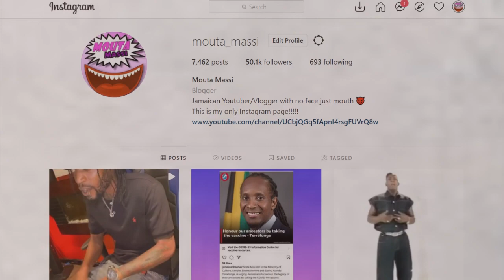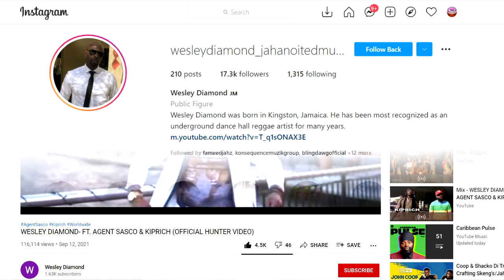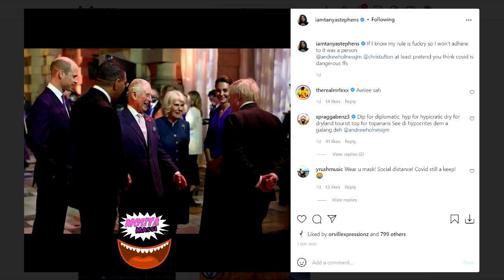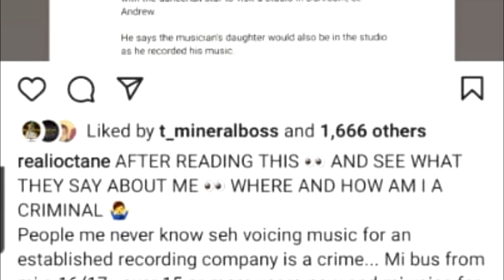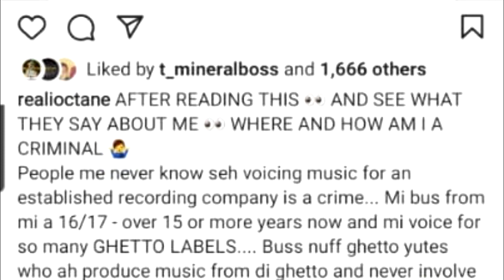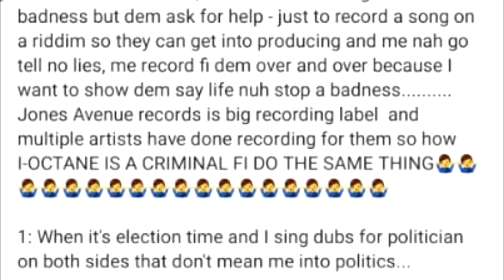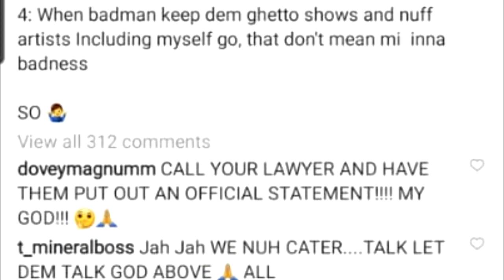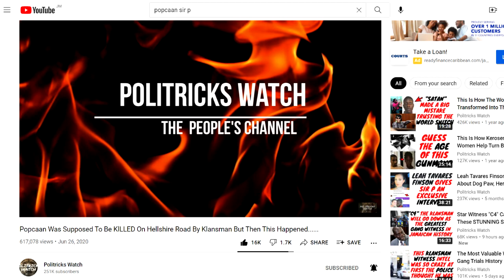Andrew Holness CAUGHT Doing This | Vybz Kartel, I Octane & Popcaan Klansman Trial | Wesley Diamond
WESLEY DIAMOND- FT. AGENT SASCO & KIPRICH (OFFICIAL HUNTER VIDEO)